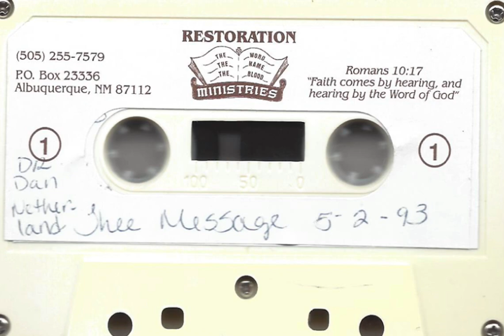Dr. Dan Netherland Thee Message May 2, 1993 Restoration Ministries Albuquerque New Mexico (Cassette)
A Christian sermon cassette from Albuquerque, New Mexico.

Lecturer: Dr. Dan Netherland
Title: Thee Message
Format: Cassette
Country Of Origin: United States
Release Year: 1993 (May 2)

Restoration Ministries
Albuquerque, New Mexico 87112